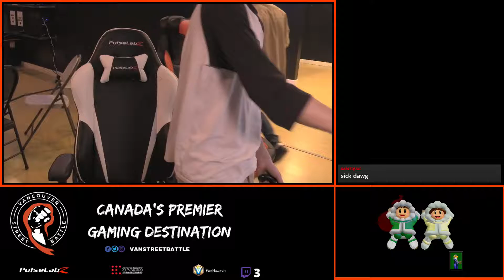Melee Singles #15 RR Fauxhebro VS Dorshii